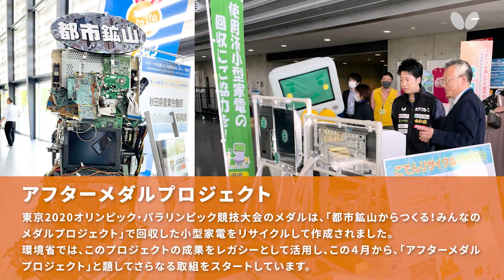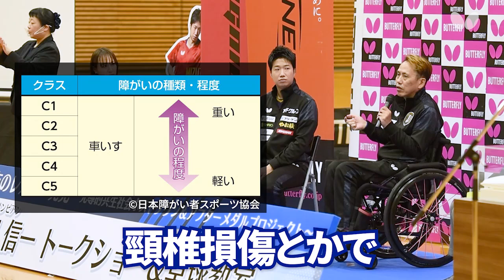水谷隼＆吉田信一 オリンピアン・パラリンピアン トークショー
10月16日(日)、秋田県大館市のタクミアリーナで「オリンピアン・パラリンピアン  トークショー＆卓球教室」が開かれました。昨年の東京五輪で日本卓球界初の金メダルを獲得した水谷隼さん（３３）と、2016年リオデジャネイロ・パラリンピックの車いす卓球に出場した吉田信一さん（５６）が登場し、卓球の魅力を伝えました。

トークショーのテーマは「メダルにかけた思い」と「スポーツと心のバリアフリー」。水谷さんと吉田さんに、日本環境衛生センター事業推進役・鈴木弘幸さん（５８）を特別講師として迎えて行いました。

主催：大館市、スポーツコミッション大館
後援：(株)エコリサイクル、秋田県
協力：(特非)工房JOYさあくる、ANAウイングフェローズ・ヴイ王子(株)